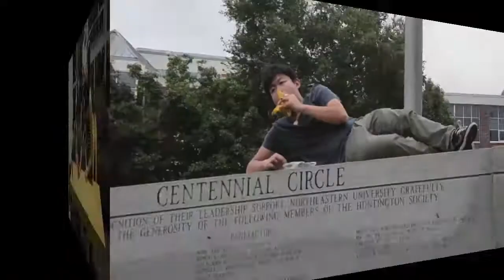NUCSA Eboard Intro 2013: Learning the Cup Song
Meet Northeastern University's Chinese Student Association first official eboard! We're really excited to make this an amazing year for all of you :)

Join us as we try to learn the cup song together!